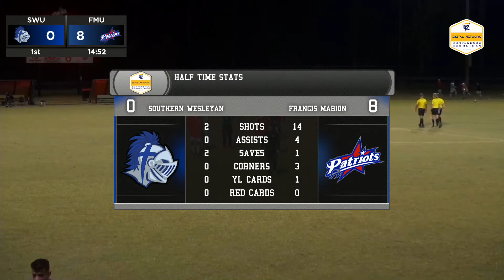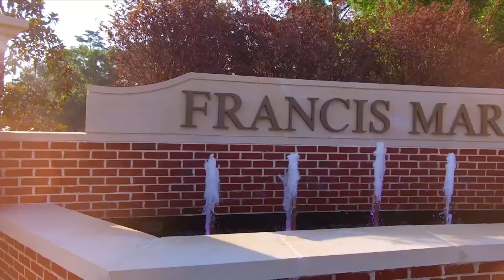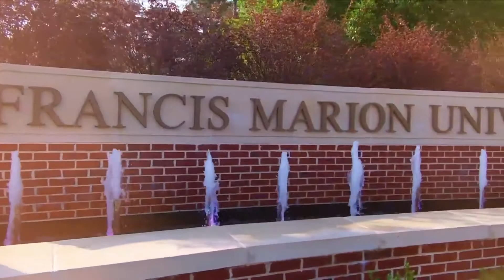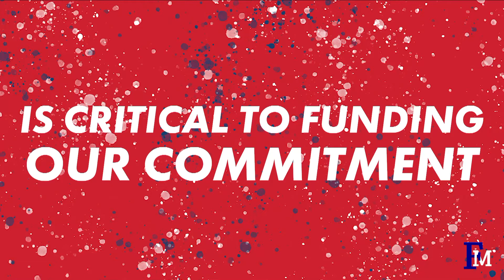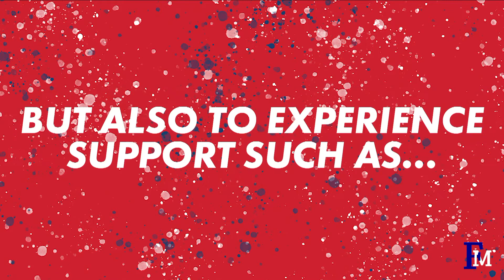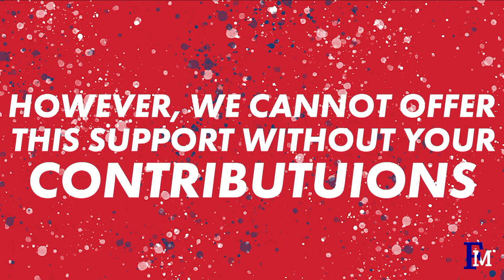FMU Mens soccer vs Southern Wesleyan University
The Francis Marion University Patriots take on the Southern Wesleyan University Warriors in Conference Carolinas soccer action at the Griffin Athletic Complex in Florence, SC.